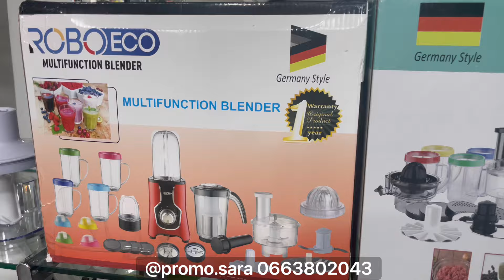كل ماتحتاجينه لرمضان بهمزة لا تقاوم🔥 طحانة الوحش ب200درهم😱‼️